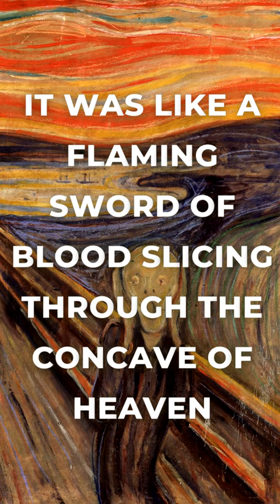Scream, Explained by Edvard Munch // Historical Source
Edvard Munch is remembered as a leading painter of post-impressionism and a pioneer of expressionism. His seminal work, The Scream, is one of the most iconic artworks of 20th-century modernism and one of the most recognizable paintings in the world. The Scream was processed in various ways by Edvard Munch in four paintings and one lithograph between the years 1893 and 1910. To this day, it is still Munch’s most famous painting – but it is by no means the only remarkable work.

Source: Munch, E., &amp; Holland, J. G. (2005). The private journals of Edvard Munch: We are flames which pour out of the Earth. The University of Wisconsin Press.